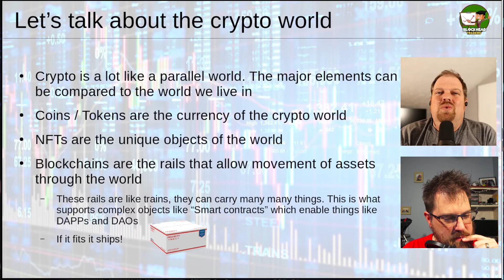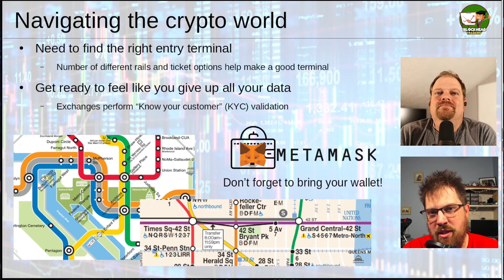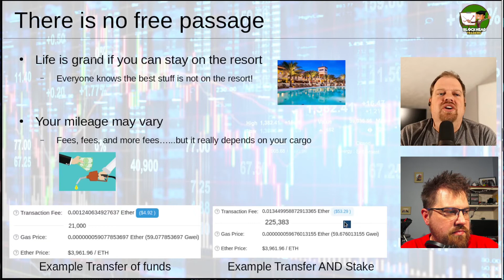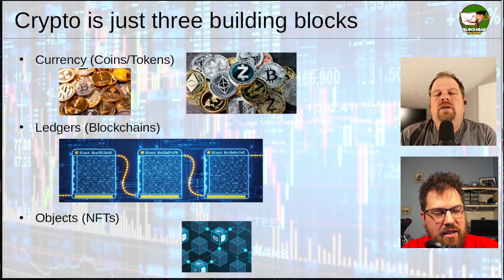Blockhead Traders Weekly "Intro to Crypto BONUS (Part 4): The basic building blocks"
In this week's episode viper and sprocket break crypto down into the three fundamental building blocks: currency (Coins and Tokens), ledgers (Block-chains), and objects (NFTs). When we talk about these items we draw an analogy to things familiar to everyone, money, trains, buses, resorts, and wallets. This probably could have been a good pt one in this series, but this is more a recap of the most important aspects of what was already covered in pt 1 - pt 3.

00:00 Disclaimer
00:21 Intro
01:21 How can we make crypto simple?
04:21 Crypto world is not so different after all
09:12 Basics of navigating the crypto world
16:59 Let's talk about transportation fees (gas fees)
23:24 Pulling all the basics together
26:28 Closing Comments
30:11 .One more thing.